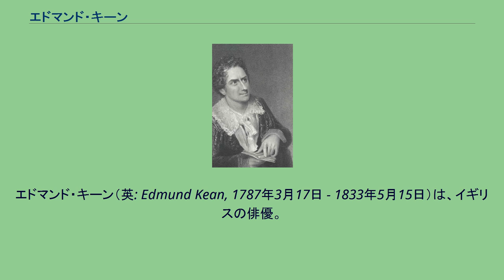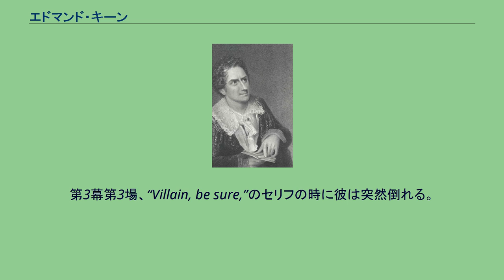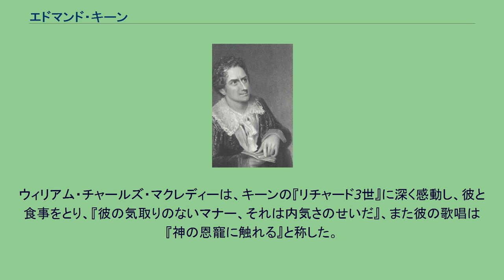エドマンド・キーン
ハムレットを演じるエドマンド・キーン、1825年。
エドマンド・キーン（英: Edmund Kean, 1787年3月17日 - 1833年5月15日）は、イギリスの俳優。
18世紀から19世紀当時最高の俳優と讃えられていた。
キーンは建築家の事務員をしていた同名の父エドマンド・キーン、女優アン・ケーリー（18世紀の作曲家・劇作家ヘンリー・ケーリーの娘）の間にロンドンで生まれた。
キーンが初舞台を踏んだのは、ジャン＝ジョルジュ・ノヴェールのバレエ『シモン』のキューピッド役で当時まだ4歳。
子供の頃の彼は快活で賢く、周囲に好感を持たれていたが、彼の過酷な環境としつけの欠落が原因で独立独行に育ち、気まぐれな性格が助長された。
1794年頃、篤志家からの援助により彼は学校へ通うようになる。
しかし、窮屈な学校生活に耐えられなくなり、彼はポーツマスで給仕係として船に乗る。
海での生活が以前より制約されることがわかると、彼はろうあ者で脚が不具のふりをしてドロップアウトする。
帰国後、ものまねや腹話術、パントマイムなどの芸人である叔父モーゼス・キーンの保護下に置かれ、この叔父からキーンはウィリアム・シェイクスピアを教わる。
このころ、女優のシャーロット・ティズウェルから演技の手ほどきを受ける。
叔父が亡くなり、シャーロットはキーンの世話を引き受けることになり、彼は本格的にシェイクスピア劇の勉強を始める。
彼の風変わりな独自性による解釈は、シェイクスピア劇で当時最高の演じ手とされていたジョン・フィリップ・ケンブル（女優サラ・シドンズの弟）とは全く異なっていた。
このころ、キーンの才能と興味深い容貌によりクラーク夫人の養子となる。
しかし、彼はこの申し出に憤慨し、クラーク夫人の家を飛び出しかつての環境に逆戻りする。
14歳になったキーンは、ヘイスティングスとカトによる『ハムレット』を上演していたヨーク劇場で、主要な役を20日間演じる契約を結ぶ。
彼が劇団を渡り歩く間、彼の噂がイギリス国王ジョージ3世のもとに届き、王はキーンにウィンザー城へ来るよう命じる。
その後キーンはサーカス団ソーンダーズ一座に加わり、曲馬の演技中に落馬して両脚を骨折する事故に遭い、足の甲が腫れ上がる痕が一生残ることとなる。
このころから彼は音楽をチャールズ・インクレドンから、踊りをデグヴィルから、フェンシングをアンジェロから教わって身につける。
1807年、彼はサラ・シドンズとベルファスト劇場で主要な役を演じる。
シドンズは、キーンを『恐るべき小男』と呼び、彼の演技の才能を褒めちぎったが『偉大な俳優になるには背が低すぎるわ』と言及。
1808年、ビヴァリー地方劇団で主要な役を演じる契約を結び、そこで女優メアリー・チェンバースと出会い、同年7月17日にウォーターフォードで結婚。
メアリーとの間に2男が生まれる。
数年間彼の前途は非常に雲行きが怪しかったが、1814年にドルリー・レーン劇場の評議会が破産の瀬戸際に立たされたとき、評議会は実験の一環としてキーンに機会を与えることに決めた。
これが当たり、劇場は大衆の人気を取り戻した。
彼が最初にロンドンで登場するのは近いと期待されていたとき、キーンは高熱で『もし私が成功したら狂うだろう!』と絶叫するほどであった。
その後、いくらかの医療をうけさせることができずに、キーンの長男は、彼がドルリー・レーン劇場と3年契約を結んだ翌日に亡くなった。
彼のドルリー・レーン劇場での初演は1814年1月26日、『ヴェニスの商人』のシャイロック役で観客を熱狂の渦に巻き込んだ。
成功を収めた役は、『リチャード三世 (シェイクスピア)』『ハムレット』『オテロ』『マクベス』『リア王』で、悲劇的情熱のつらなる名人芸を表現。
自身の成功を『私の足もとに舞台があると感じなかった。
』と後々自身で語る。
1820年11月29日、キーンはニューヨークでの初舞台を『リチャード3世』で踏んだ。
彼のアメリカ訪問での成功は明白であったが彼はマスコミと折り合いがつけられず、1821年6月4日、キーンは帰国した。
キーンの生活は破綻したものであった。
スイスで、彼はシティー・オブ・ロンドンの市議会議員の妻シャーロット・コックスと出会うが、帰国後にコックスから姦通罪で告訴される。
たった10分監獄に収監された間に、彼に対し800ポンドの損害が課せられ、タイムズ紙に紙面で攻撃されるはめになる...